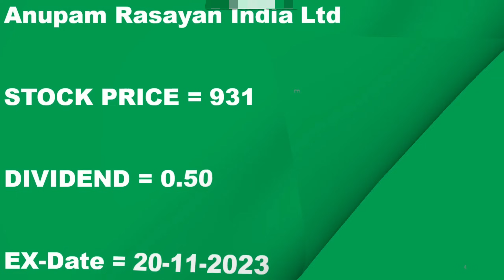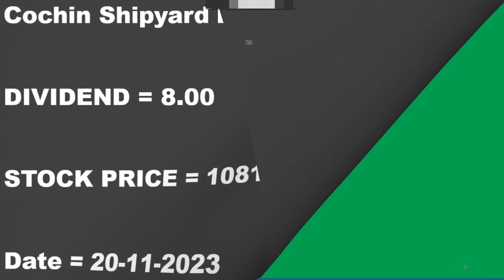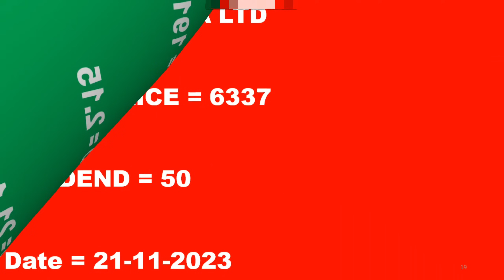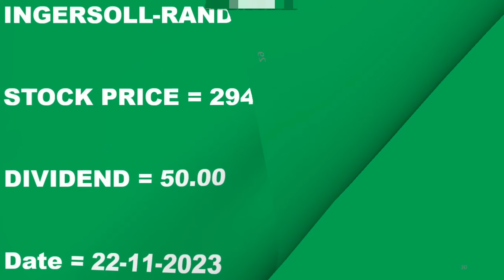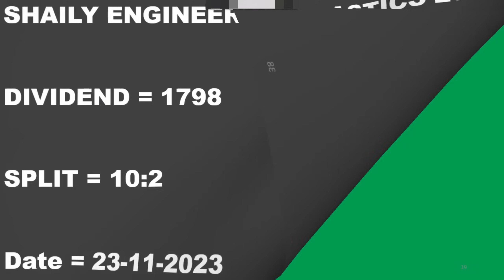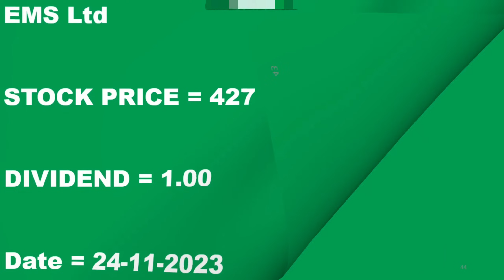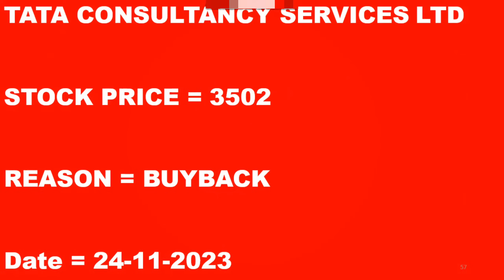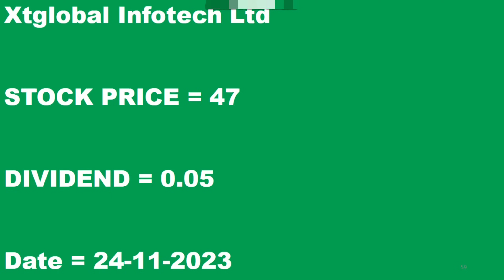इस हफ्ते देने जा रही 57 कंपनियाँ Dividend | Dividend Stocks 2023 | Bonus | split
Bonus And Split Announcement in 2023
Bonus Announcement in 2023
Dividend Announcement in 2023

Upcoming Stock Split 2023
Best Bonus Dividend Stock 2023
Latest Bonus Dividend News
Latest Bonus Dividend Share
Latest Dividend Announcement
dividend stocks November
Upcoming Dividend Share News
Upcoming Bonus Share 2023
Upcoming Split Share In 2023
Dividend Ex Date And Record Date
Bonus Share In November 2023
Bonus Dividend Stock To Buy
Top Dividend Bonus Split News
upcoming Dividend shares 2023, upcoming Dividend stocks, upcoming Dividend, upcoming Dividend shares, upcoming Dividend 2023, upcoming Dividend paying stocks,

Top Bonus Stock 2023
Top Dividend Stock 2023
Top Stock Split Stock 2023